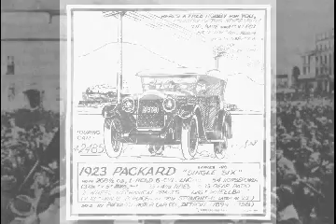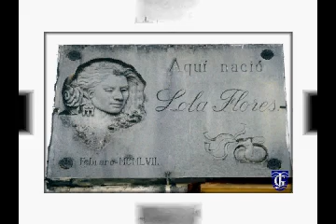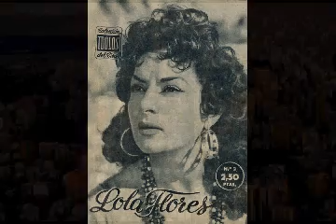BIOGRAFIA DE LOLA FLORES 1ª PARTE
1ª parte de la  Biografia sonora y gráfica de la mítica LOLA FLORES
realizada por Vintage Music